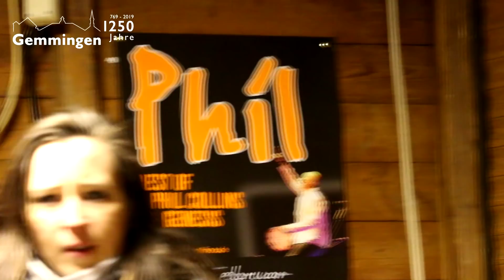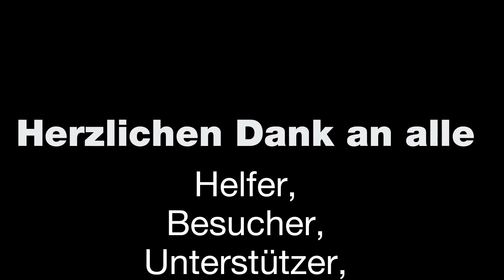Mehr als ein gelungener Auftakt - Silvester 2018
Hier unser Video zum Auftakt ins Jubiläumsjahr - viel Spaß dabei...